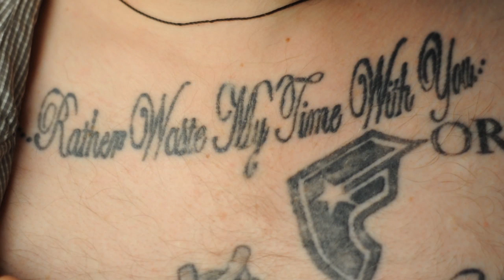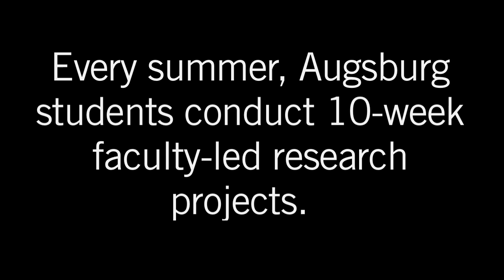URGO Summer Research, Augsburg University:‬ Bear Mahowald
James "Bear" Mahowald studied the deeper meaning of tattoos and personal identity in his Undergraduate Research and Graduate Opportunity (URGO) summer research project.